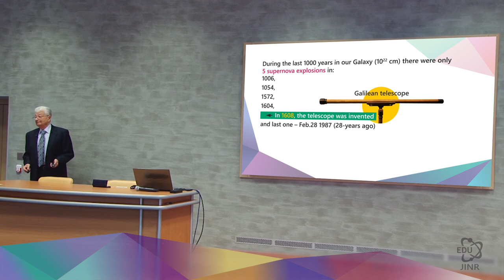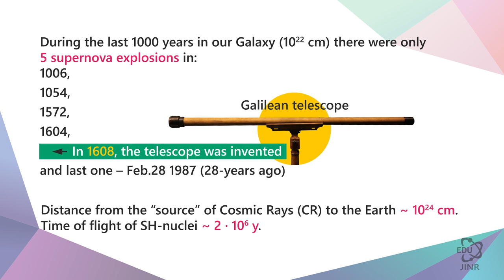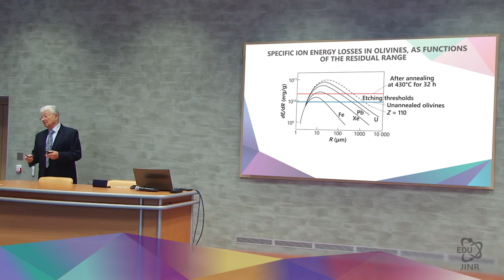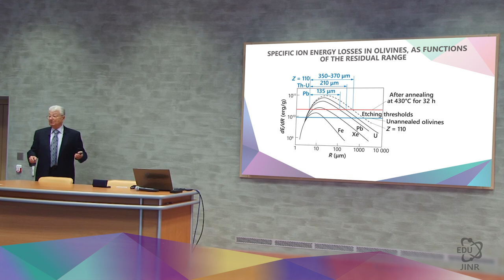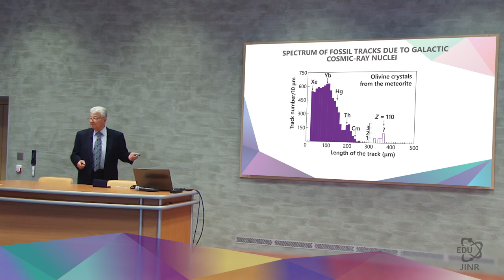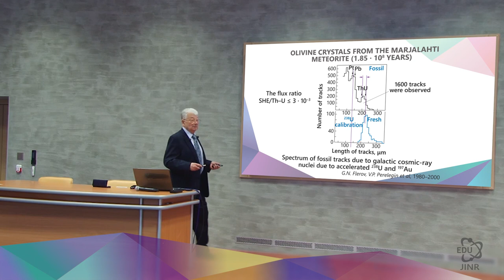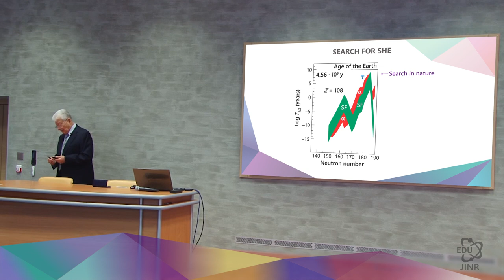5.7 Search for Superheavy Nuclei in Galactic Cosmic Rays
Lecture is presented by Academician Yuri Oganessian, Scientific Leader of the Flerov Laboratory of Nuclear Reactions (FLNR) at the Joint Institute for Nuclear Research (JINR).